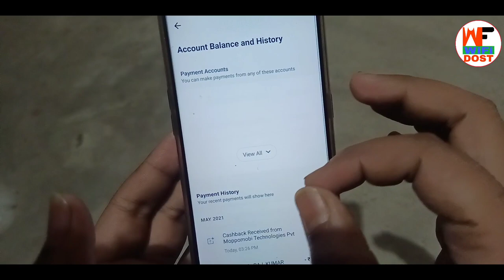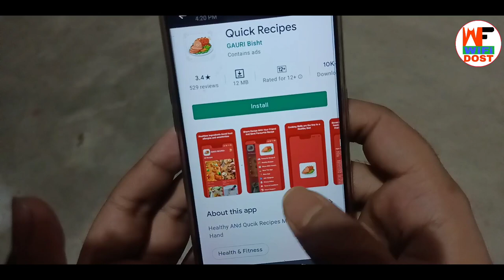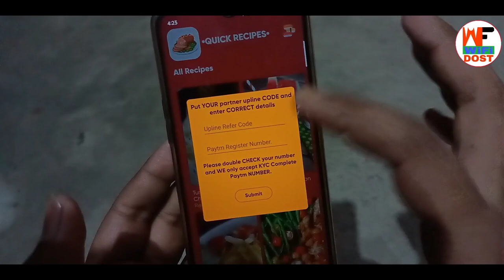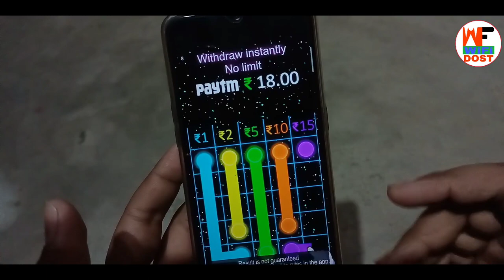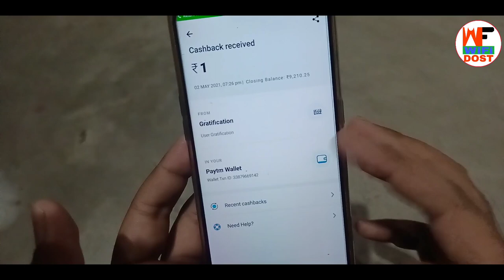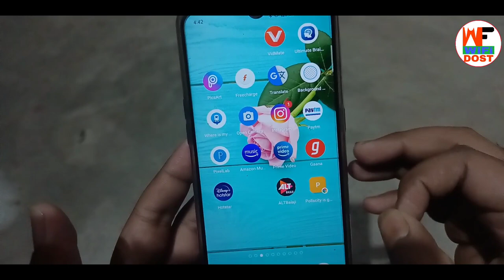फ्री कमाओ paytm cash | paytm me paise kaise kamaye | online paise kaise kamaye 2021 | wifi dost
By,
NAVIN KUMAR

फ्री कमाओ paytm cash | paytm me paise kaise kamaye | online paise kaise kamaye 2021

Is app ka minimum redeem 1 rupaye hai hai iske liye aap log is video ko pura last Tak watch Karen ismein aap sabhi ko Paytm cash kamane ka mauka Milega bus yahan per minimum redeem 1 rupaye Rakha gaya hai

                         🙏 Content Cover 🙏

1. paytm se paise kaise kamaye
2. online paise kaise kamaye
3. paise kaise kamaye
4. earn money online
5. new earning app

🔴 My Use 🔴

⚫ Wifi Dost